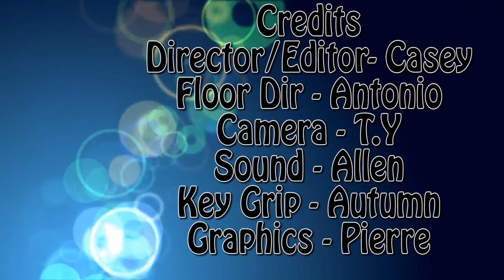Pacers on Demand - 10/19/18